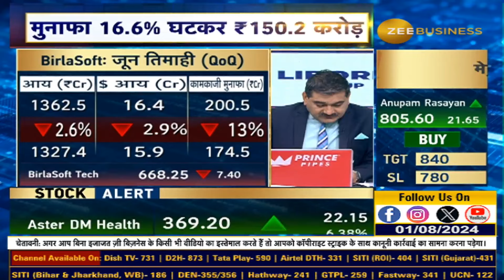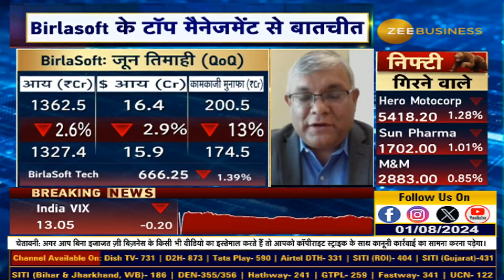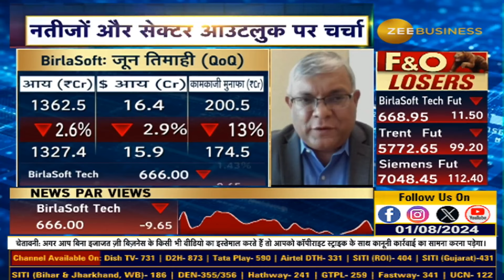Exclusive Interview with Birlasoft's MD: Unpacking the 16.6% Profit Dip!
📣📉Birlasoft : मुनाफा 16.6% घटकर ₹150.2 करोड़

मार्जिन पर कहां से आया दबाव?

एक्सपैंशन को लेकर क्या है रोडमैप?

ग्रोथ के लिए कहां है कंपनी का फोकस?

देखिए अंगन गुहा, MD & CEO, Birlasoft के साथ अनिल सिंघवी की खास बातचीत...